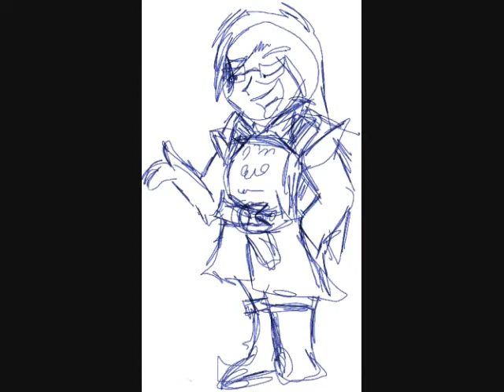Charon's Art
Finally! I post one of these. WOOHOO

The song's the intro (Karma) from Tales of the Abyss. SOMEONE PLEASE FILL ME IN ON BAND LOL